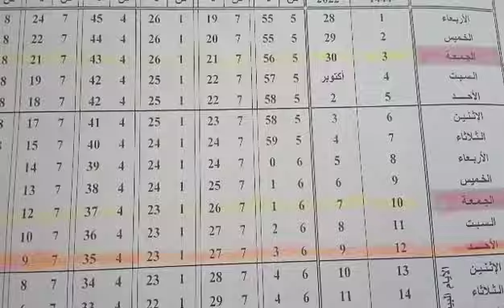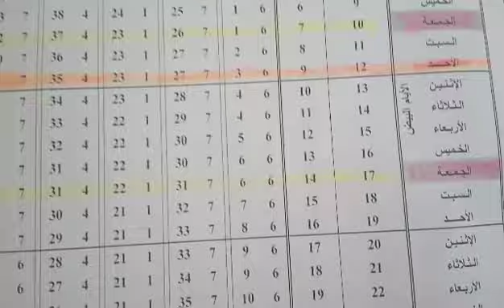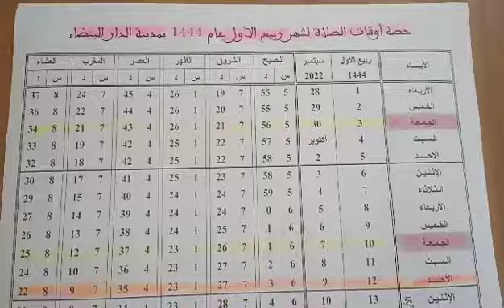أوقات الصلاة لشهر ربيع الأول 1444هحرية بمدينة الدار البيضاء/ Horaires Prière Casablanca Octobre 2022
السلام عليكم ورحمة الله ، أقدم لكم  أوقات الصلاة لشهر ربيع الأول 1444هحرية بمدينة الدار البيضاء .